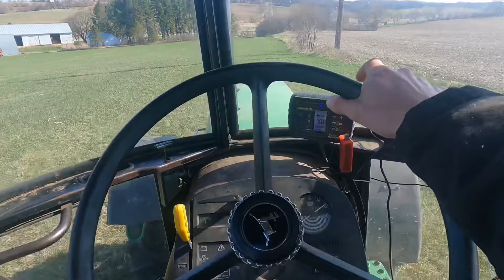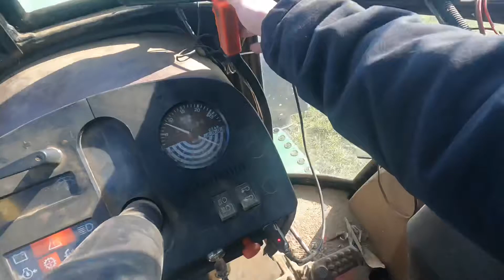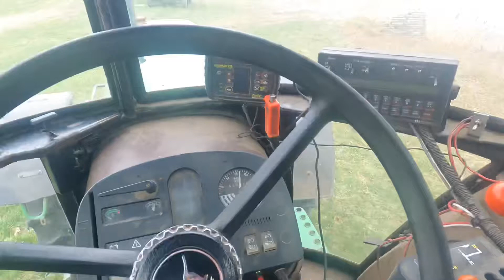Moving Lots Of Tractors Around!